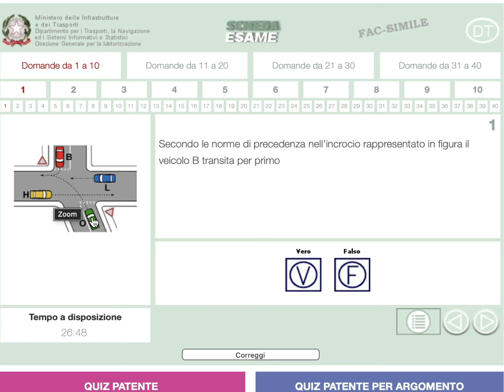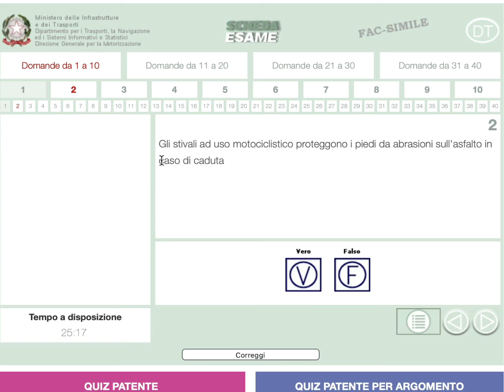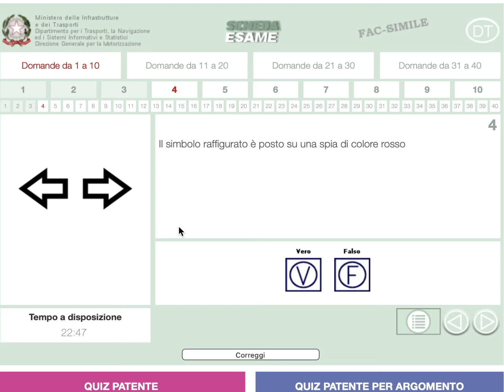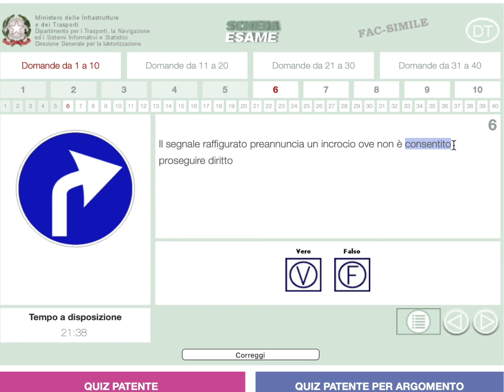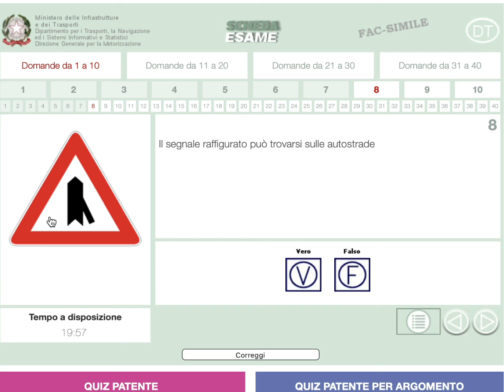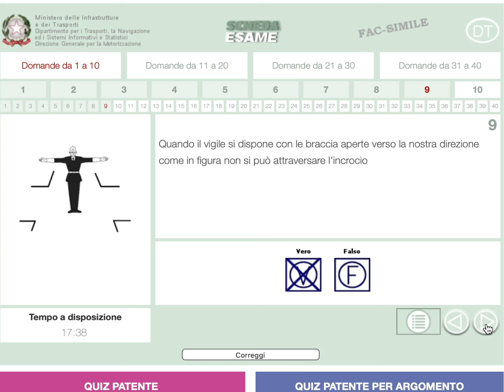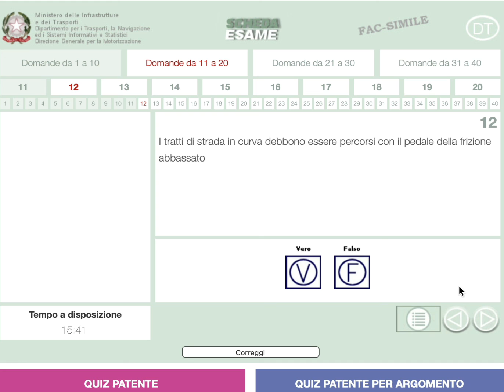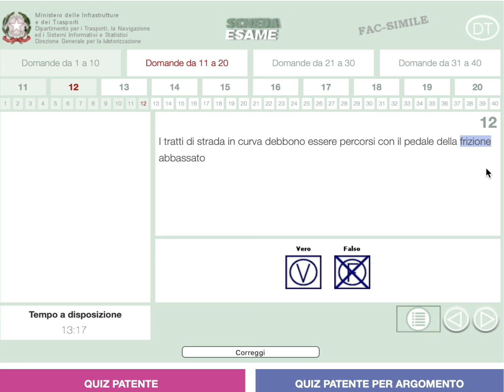Patente bangla a2z।QUIZ SCHEDA।Raihan SIR|corso unlimited ২ জন 100euro entro settimana 3476482936